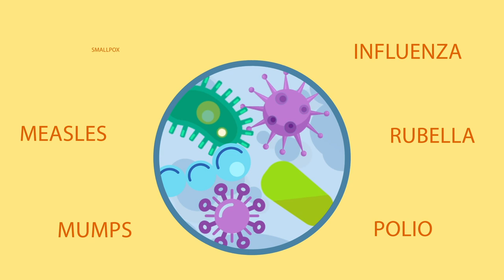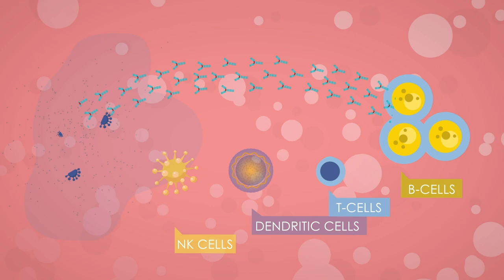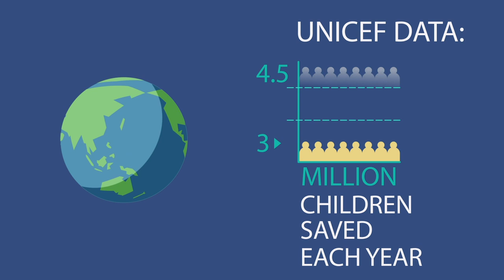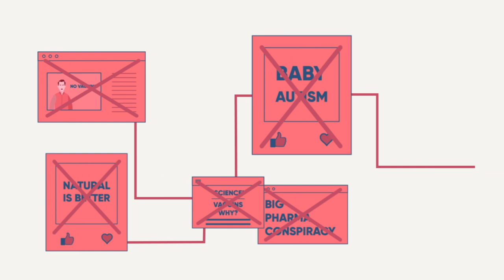EAACI explains vaccination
To vaccinate or not to vaccinate? This question raises a great deal of discussion. To find out what a group of international scientists and experts of the immune system have to say about it, take a look at our short and informative animated video.

Authors:
1. E. Untersmayr, MD, PhD
2. M. Sokolowska, MD, PhD
3. I. Agache , MD, PhD, Prof.
4. M. Alvaro Lozano , MD, PhD
5. E. Angier, MRCGP, MSc
6. S. Arasi, MD, PhD
7. K. Brockow, MD, Prof.
8. H. Brough, FRCPCH, PhD
9. T. Chivato, MD, PhD. Prof.
10. N.W. de Jong, PhD, Assoc. Prof.
11. M.L. de Pinho Marques, MD
12. S. Dramburg, MD
13. T. Eiwegger, MD, Assoc. Prof.
14.  A. Eljaszewicz, PhD
15. S. Eyerich, PhD, Assoc. Prof.
16. W. Feleszko, MD, PhD, Assoc. Prof.
17. C. Gomez-Casado, PhD
18. K. Hoffmann-Sommergruber, PhD, Assoc. Prof.
19. R. Jimenez-Siaz, PhD, Assist. Prof.
20. M. Jutel, MD, Prof.
21. S. Kamath, MSc, PhD
22. E. Knol, PhD, Assoc. Prof.
23. E. Korotchenko, MSc.
24. I. Kortekaas Krohn , PhD, Assist. Prof.
25. L. Alsina Manrique De Lara, MD, PhD
26. H. McSorley, MSci, PhD
27. L. O'Mahony, PhD; Prof.
28. O. Palomares, PhD, Assoc. Prof.
29. I. Quinti, MD
30. J. Schwarze, MD, PhD, Prof.
31. A. Sediva, MD, PhD
32. I. Skypala, PhD
33. H. Smits, PhD
34. S. Smolińska, PhD
35. M. J. Torres, MD, Prof.